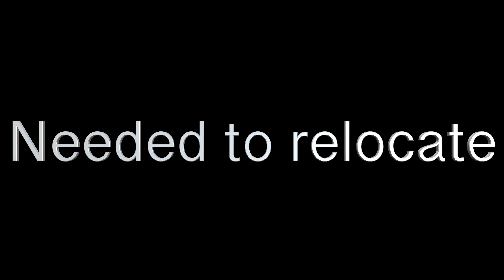I'm moving away.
Hey friends :)

It is going to be emotional and hard but amazing and great as well! I hope to keep on top of editing but also it might get sporadic as I keep on top of classes and homework but I will try my very best.
I will be transparent in these videos whether I am stressed, going through being homesick, having the best week ever, laughing with friends...everything because I want this to be real.

Eliana